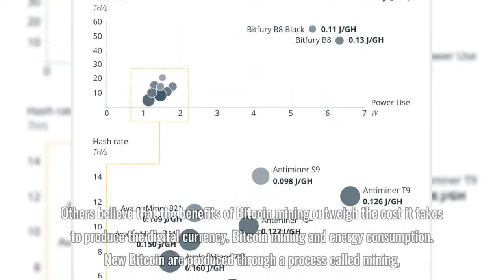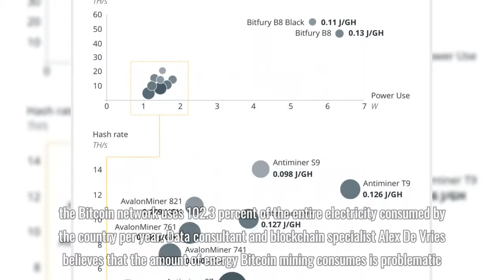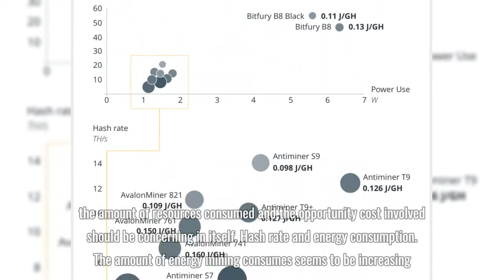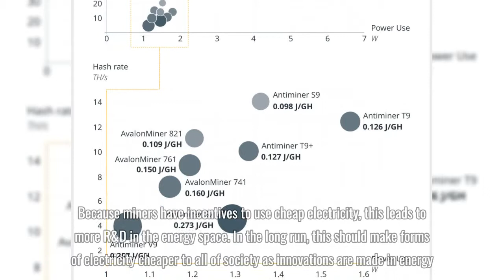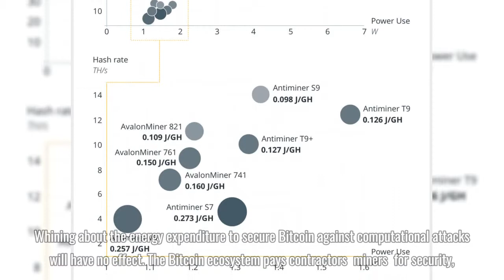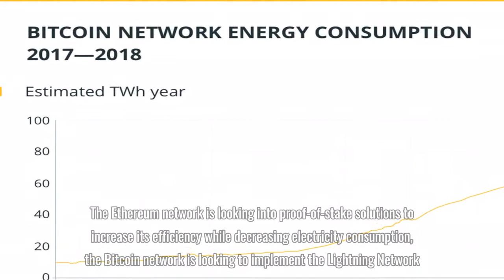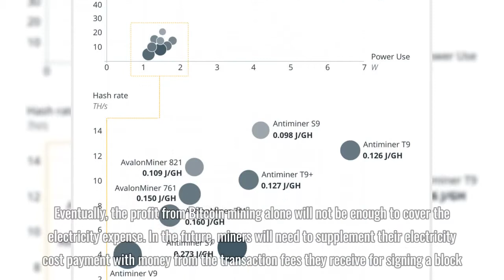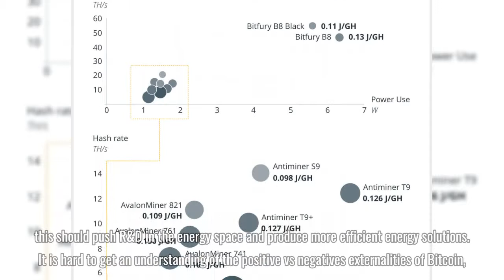Bitcoin Mining’s Electricity Bill: Is It Worth It? | Cointelegraph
They say it takes money to make money; in order to make a profit off Bitcoin mining, you have to buy mining equipment and pay your electricity bill first. As more miners join the Bitcoin network, some individuals fear that the amount of electricity consumed by mining will have a negative impact on the environment. Others believe that the benefits of Bitcoin mining outweigh the cost it takes to produce the digital currency.